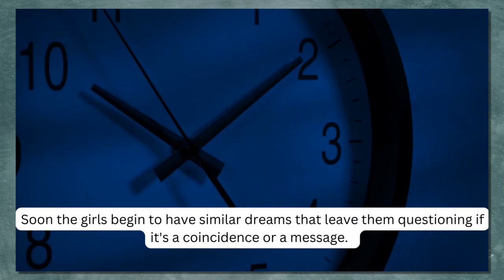Check This Out!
Book trailers by Fresno County Public Library

Check out this creepy middle-grade book trailer from children’s librarian Ms. Teresa. This month’s book is Dead Voices by Katherine Arden.
Make sure to check this book out at a library branch nearest you or listen to it on our Libby App.
Check out the authors insta: @arden_katherine